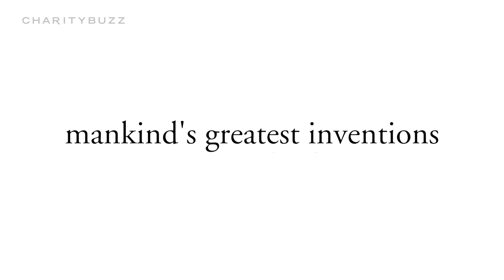The "Schoolsky" Apple-I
The computer that sparked the revolution in home computing!

Bid to win one of the first models of the Apple-I computer, originally owned by friend and associate of Steve Wozniak, Adam Schoolsky.

The Apple-I Computer is considered the origin of the personal computer revolution and was built in Steve Jobs’ parents’ home on Crist Drive in Los Altos, CA.  200 were hand-built by Steve Wozniak, Steve Jobs' sister, and their team, but it is believed that less than 60 are still in existence.

The “Schoolsky” Apple-I is an original Apple-I “NTI” board initially acquired by Adam Schoolsky from internal stock sans Integrated Circuits when he was an employee of Apple. This Apple-I was authenticated by Apple Expert and Historian, Corey Cohen.

The Apple-I board is a not just a piece of history, but a piece of art.

“Schoolsky” Apple-I Items Included in Set:

Three original issues of Silicon Gulch Gazette (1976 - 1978) addressed to Adam Schoolsky
Original copy, in mint condition, of the 40-page First West Coast Computer Faire Conference Program dated April 15-17, 1977
Early copy of the Zaltair brochure, created by Steve Wozniak and Adam Schoolsky as a spoof document to be distributed at the First West Coast Computer Faire Conference
Apple ][+ Keyboard with Apple-I adapter
Stancor power supply transformers
Corey Cohen indicated the Apple -I manual and the Apple-I Cassette Interface manual are in the very best condition of any he has evaluated. Corey gives the documentation package with this computer a 9 out of 10.